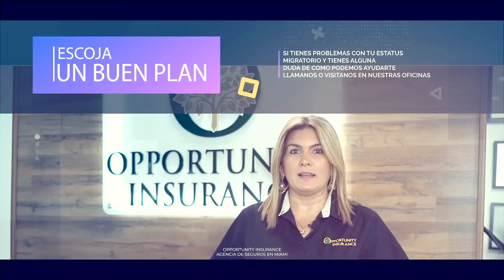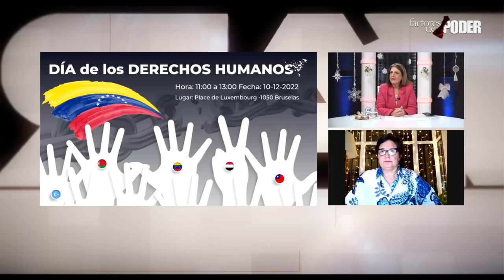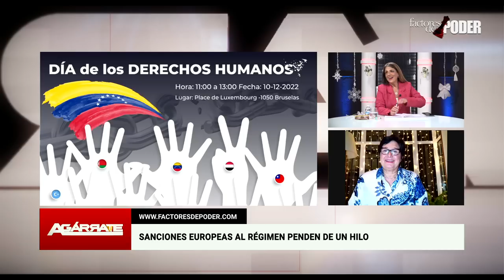OPOSITORES LE HACEN EN MANDADO AL RÉGIMEN EN EUROPA | AGÁRRATE | FACTORES DE PODER | 3 DE 3